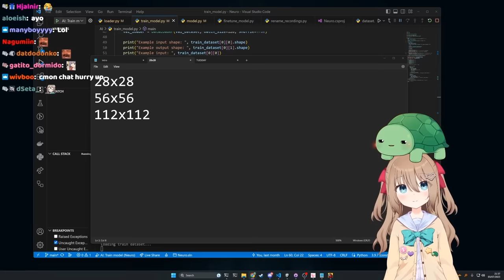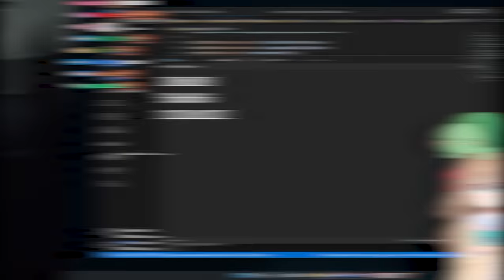Numi shows off Bao's IRL Dent! (VTuber Moments)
VTuber moments part 6, a compilation of some random VTuber clips from this and last week. wow IRL moments.

The VTubers in the video (in order)!

0:00 Lumi - progress...
0:13 Bao - the petting zoo
1:02 Cottontail - charcuterie board
1:12 Fallenshadow - London simulator
1:22 Ironmouse - conner gets roasted
1:48 Neuro-sama - fourth of july
2:03 Aethel - normal uber ride
2:26 Henya- scary time
2:43 Anny - based neuro
3:18 Powder - timeout corner
3:31 Numi - pottery god
3:54 Kaneko Lumi - great parents
4:33 Filian - totally clueless
5:28 Yuzu - numi leaves
6:01 Shylily - reacting to russianbadger
6:47 Nyanners - Snuffy's plush
7:29 Trickywi - musical